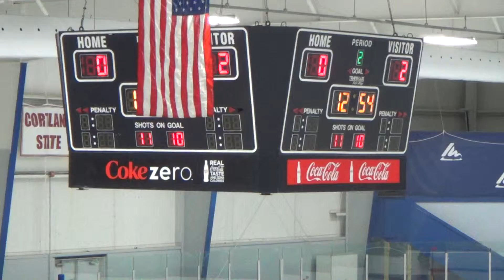2nd Period 6 of 22 00023